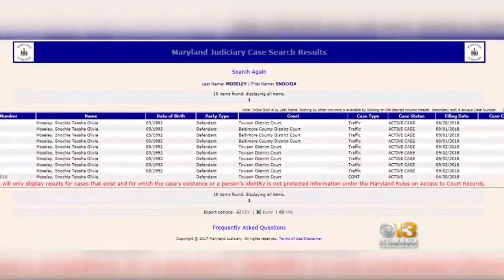Police Identify Female Suspect In Deadly Aberdeen Workplace Shooting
Authorities have identified the suspect as 26-year-old Snochia Moseley, who was a temp employee at the Rite Aid distribution center.